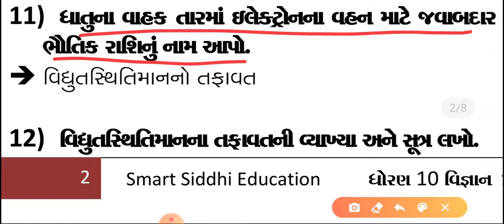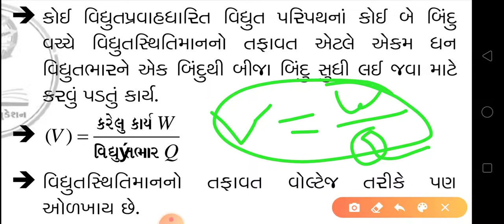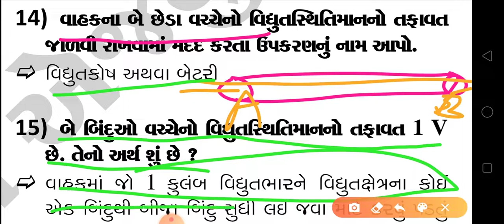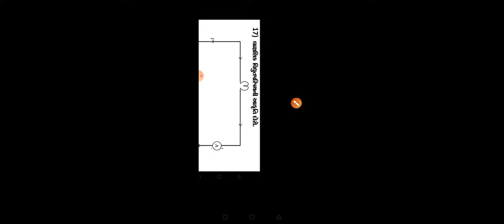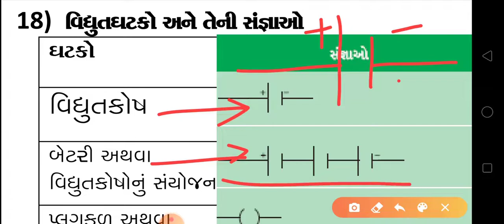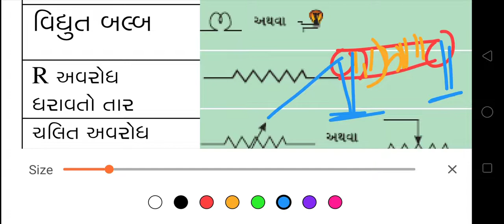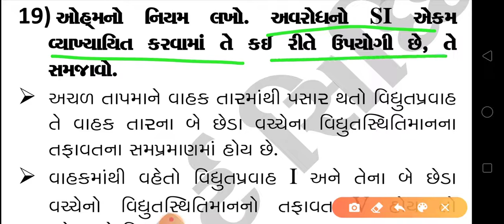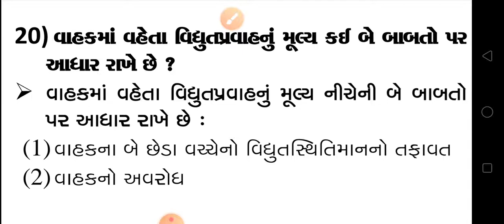ધોરણ 10 વિજ્ઞાન પ્રકરણ 12 ભાગ 3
પ્રશ્ન 11 થી 20